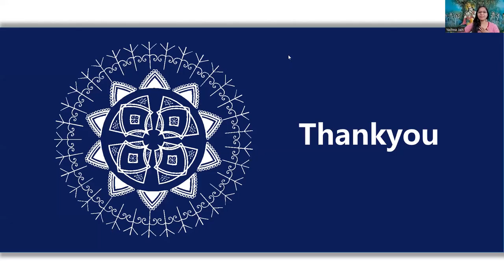Day 12 | Shrimad Bhagavatam Katha (श्रीमद्भागवत कथा) | Yachna Jain | Hindi